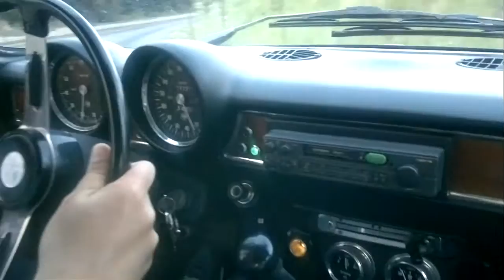ALFAROMEO GT 1300 JUNIOR - PROVA